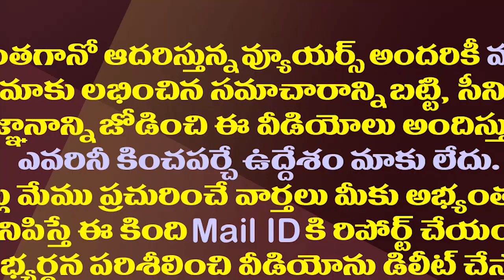వైసీపీ ఆపరేషన్ స్టార్ట్..టీడీపీకి వరుస షాక్ లు రెడీ||YCP operation start..Ready for shocks to TDP